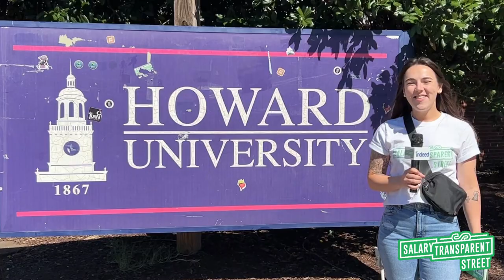Majors and Money: Howard University📍salarytransparentstreet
What are you studying, and how much do you hope to make when you graduate? Interviewing bright, ambitious students at Howard University!

Our goal is to improve pay equity and help close existing pay gaps that marginalize women, minorities, workers with disabilities, and the LGBTQ+ community by removing the taboo to talk about money.

🤑 Explore thousands of salaries reported in our database, with helpful context to help you get the best market research.

🫰 Need help negotiating a new or current salary? Download our free Salary Negotiation Guide for tips and scripts for every negotiation scenario.

📚 Download our free Market Research Guide here to learn what you're worth!